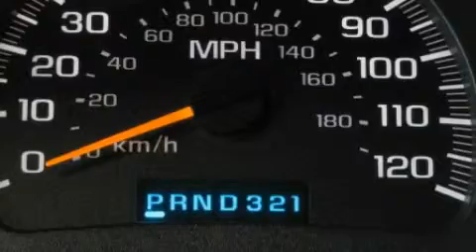Used 2003 Chevrolet Silverado 1500 Ellwood City PA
Year: 2003
 Make: Chevrolet
 Model: Silverado 1500
 Engine: Gas V8 5.3L/325
 Trans.: Automatic
 Exterior: Victory Red
 Miles: 99,751

 1019 Lawrence Ave.

 Pre-Owned 2003 Chevrolet Silverado 1500 Ellwood City PA